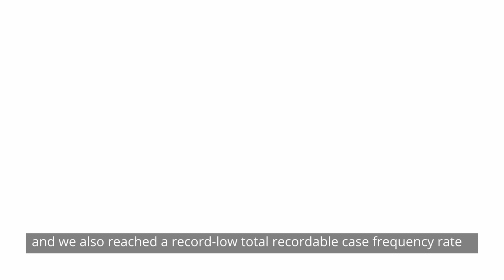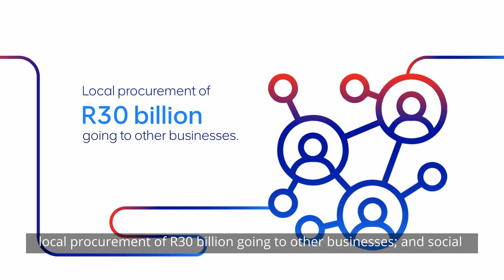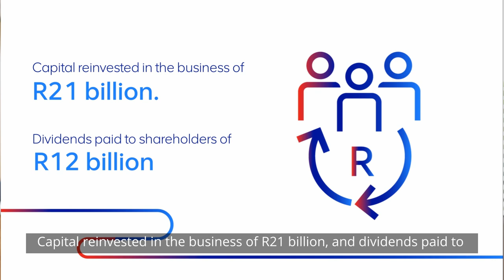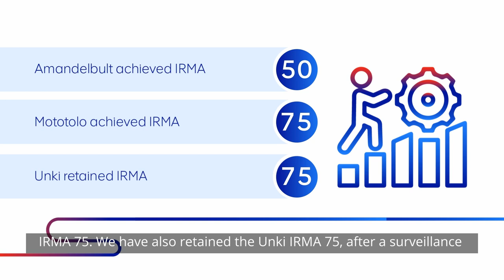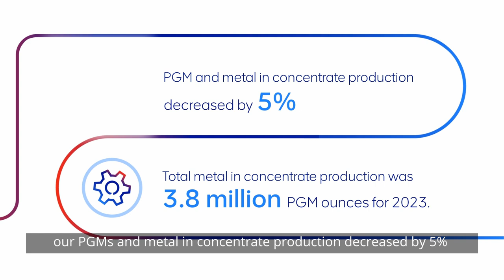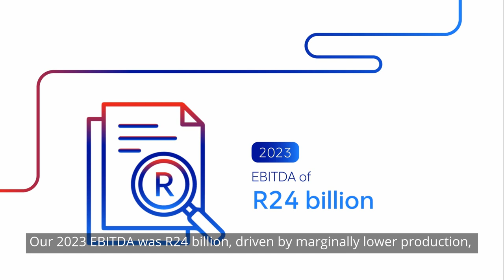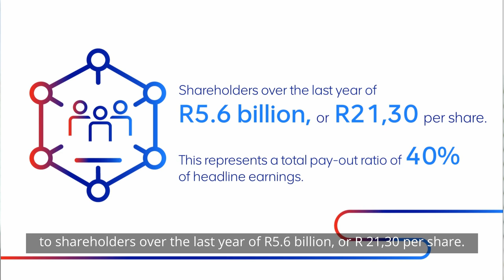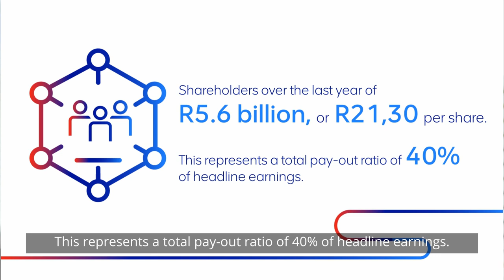Anglo American Platinum | 2023 Annual Results